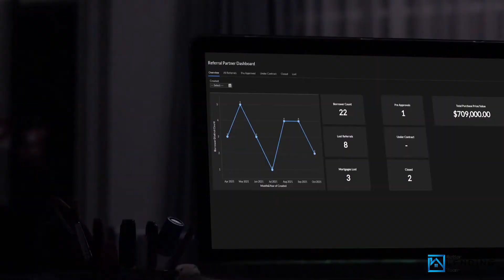Better Landing team commercial